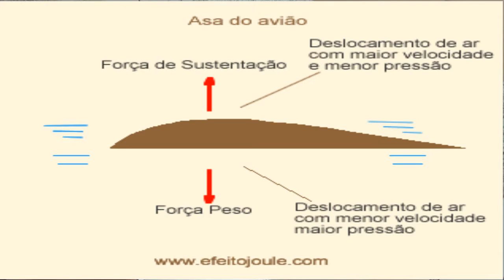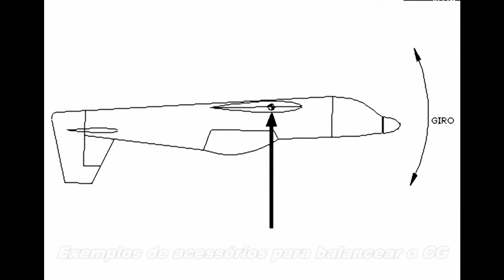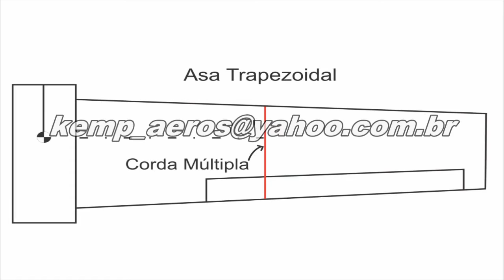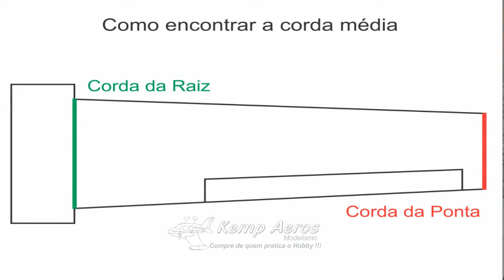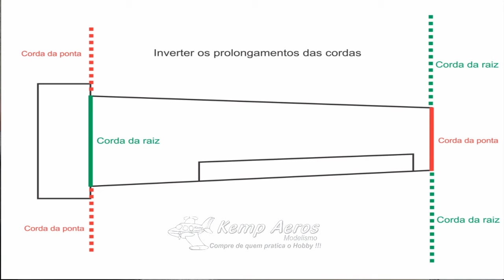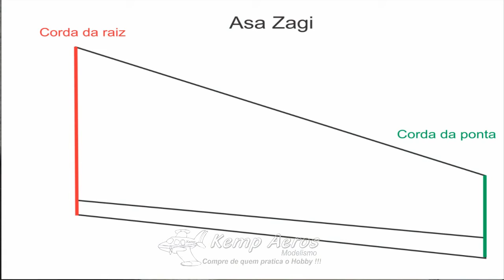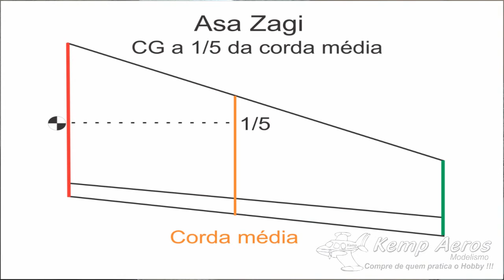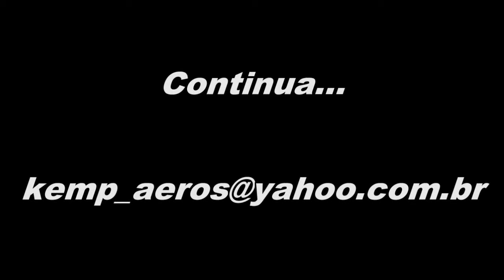Kemp Aeros (dica 15) - Como encontrar CG de aeromodelos. Asa Zagi - Vários tipos de asas.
Dicas de como encontrar o CG (cetro de gravidade) em aeromodelos de asa retangular, trapezoidal e enflechada (asinha zagi).

Kits de aeromodelos para montar e acessórios vendidos no nosso site ou pelo Mercado Livre acesse: